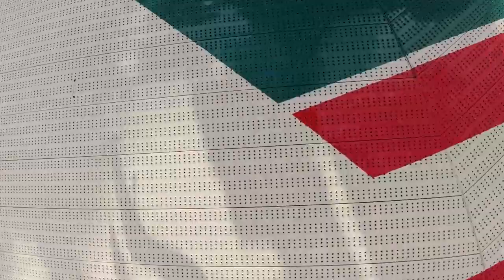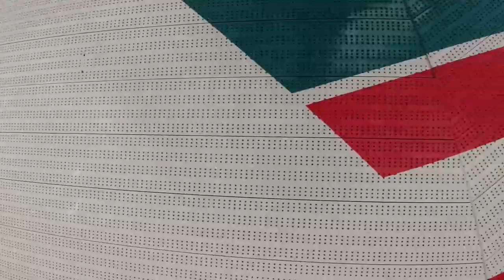Escape Köhrmann Onride Großkirmes Ibbenbüren 2022